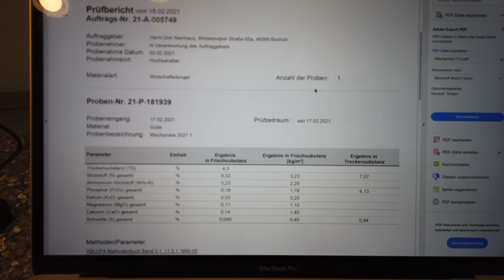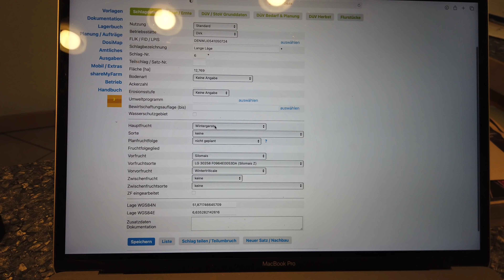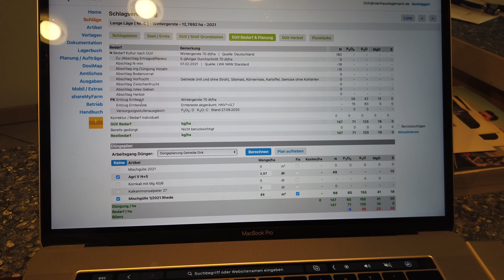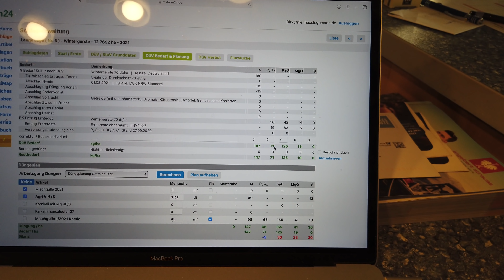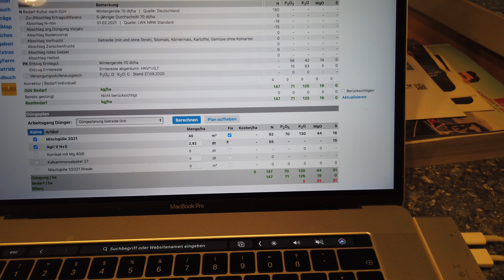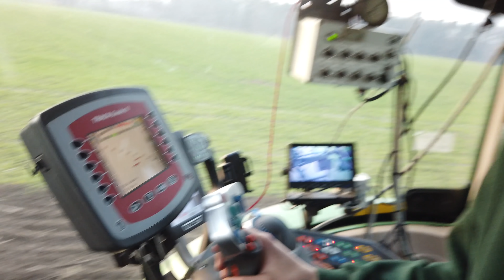15min Gülleausbringung Teil 1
Bocholter Landschwein bei Facebook:
Mein Equipment
Schnitt:
MacBook Pro mit Final Cut

Cams:
GoPro Hero 5
DJI Osmo